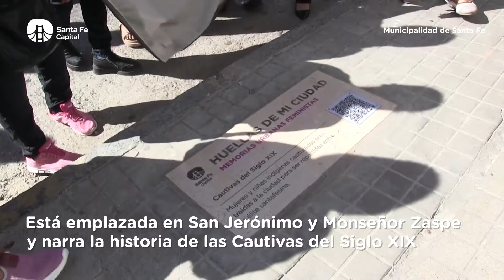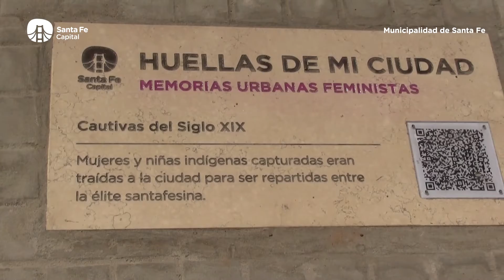Se inauguró la primera baldosa que rescata las Memorias Urbanas Feministas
Está emplazada en la intersección de San Jerónimo y Monseñor Zaspe y narra la historia de las Cautivas del Siglo XIX. Participaron de la iniciativa representantes de comunidades de pueblos originarios de diferentes rincones del área metropolitana. Serán 7 baldosas que la Municipalidad colocará en diferentes puntos trascendentes para la historia santafesina.